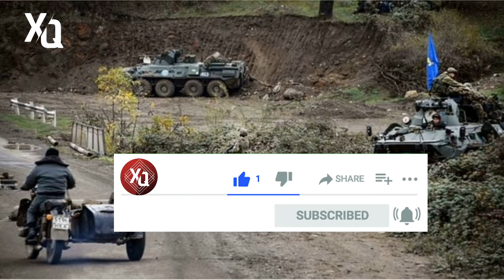SON DƏQIQƏ! UKRAYNA GECƏYLƏ RUS HƏRBİÇİSİNİ ÖLDURDÜ! ARA QARIŞDI! - XEBERLER , SON XEBER 2022